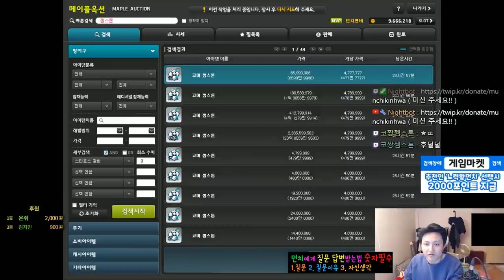어마무시한 심볼비용 , 중간 템셋팅 , 젬펙업 , 엔젤릭버스터- 먼치의 메이플스토리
먼치팬 단톡방 / 단톡공지참조!

- Thx bro -

유니온 : 9006

220 : 스트라이커(테라버닝,극한돌파) , 205 카데나(메잘알)
203 : 히어로(심신수련관)
201 : 신궁(아무것도 안했는데) , 아크메이지(불독),썬콜 (아무것도안했는데)